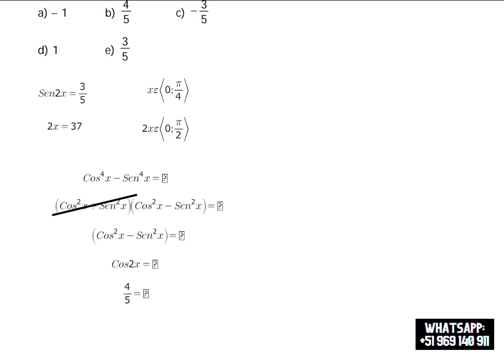TRIGONOMETRÍA: IDENTIDADES TRIGONOMÉTRICAS DE VARIABLES DOBLE (EJERCICIO 40)